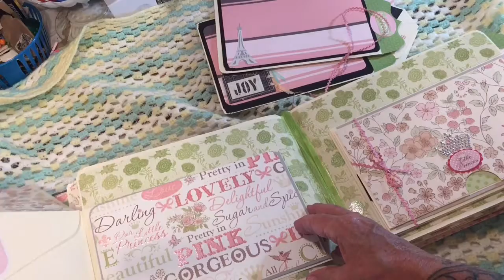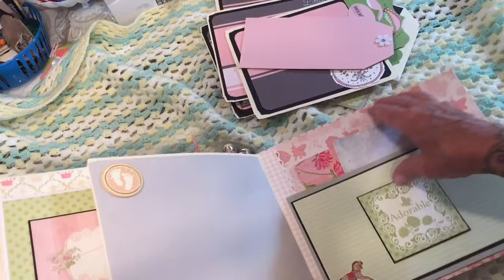BABY GIRL ALBUM PINK..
Baby girl